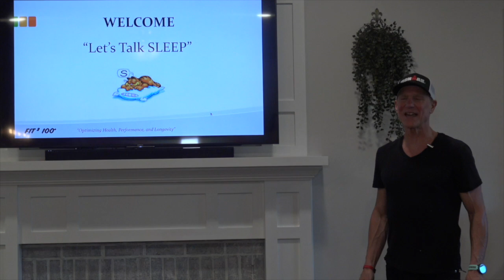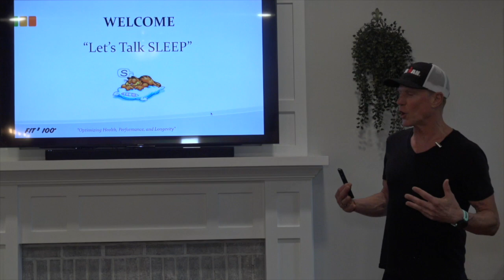Purpose Intro Video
A quick video to give viewers a sense of why I'm sharing my experiences through Fit2 100+